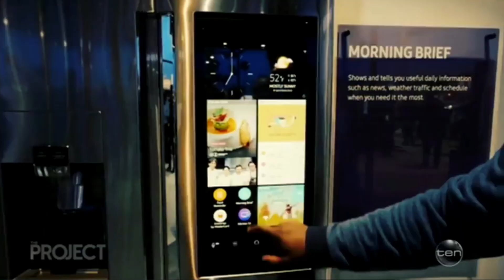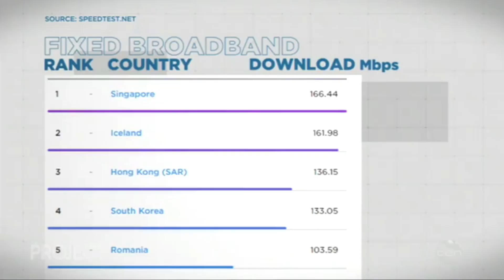How 5G Mobile will change EVERYTHING!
Global Futurist Chris Riddell joins The Project on Channel Ten to discuss what the future at hyper speed with 5G looks like, and when it is set to launch in Australia.